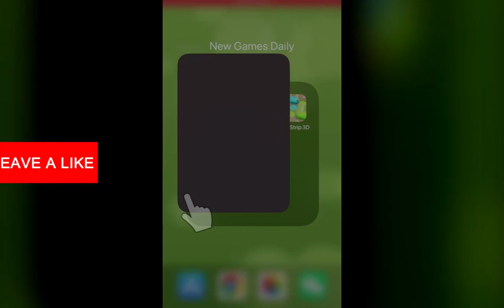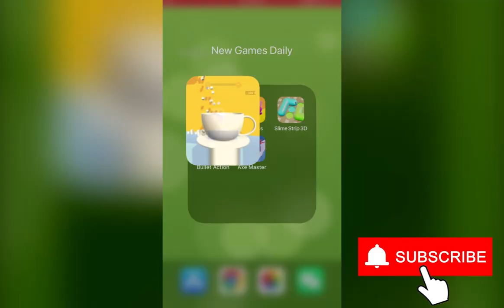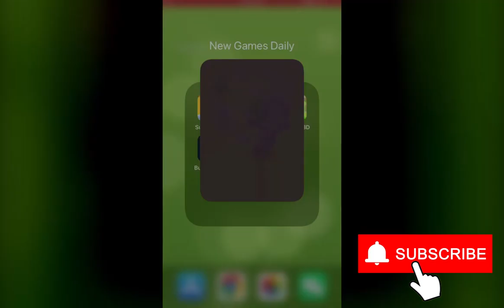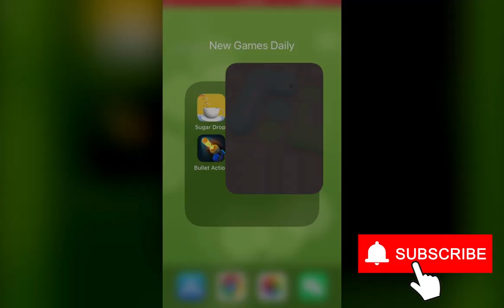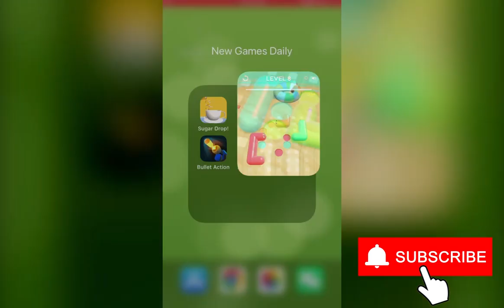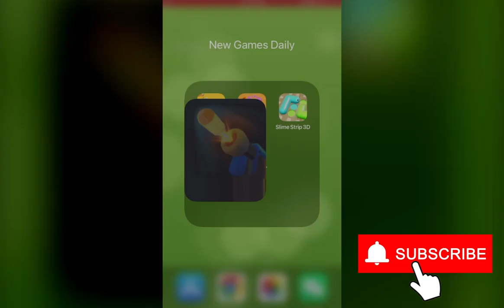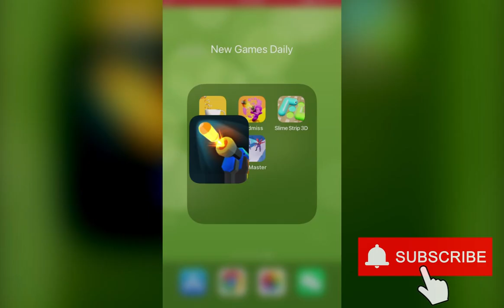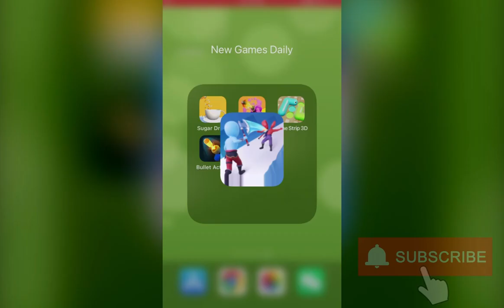Sugar Drop!, Dodmiss, Slime Strip 3D, Bullet Action, God Of Axe | New Games Daily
Chapters:
0:00 Sugar Drop!
2:00 Dodmiss
4:00 Slime Strip 3D
6:00 Bullet Action
8:00 God Of Axe